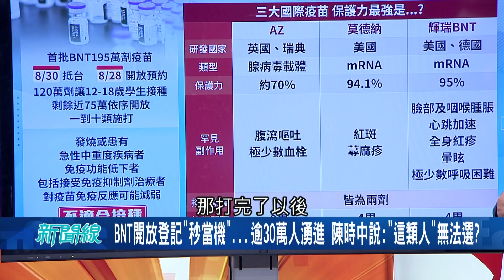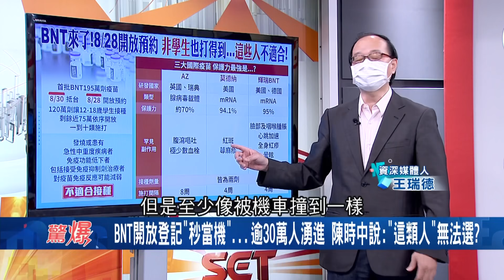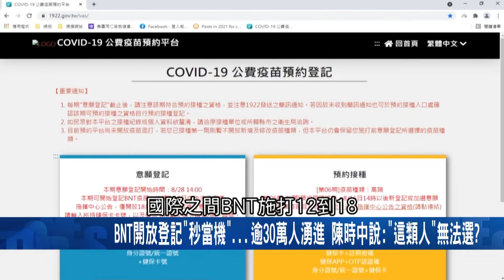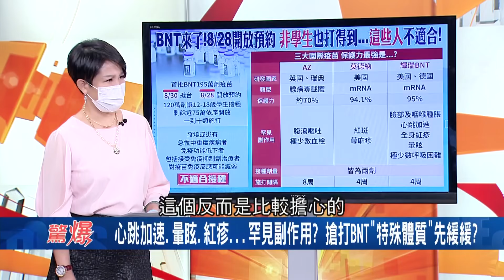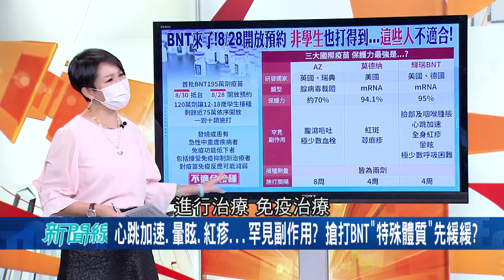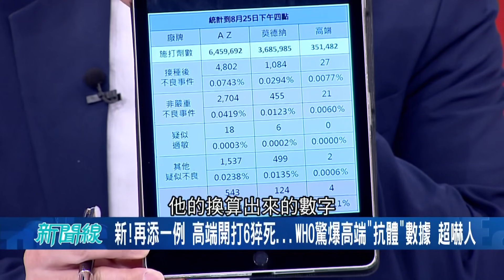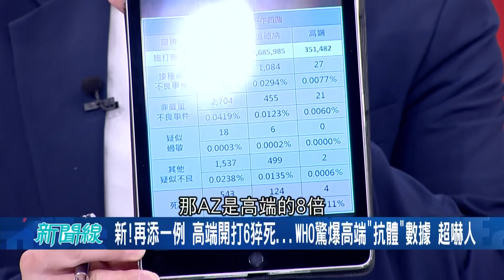BNT疫苗開放登記"火速當機"逾30萬人湧進 "心跳加速.暈眩.紅疹"成罕見副作用!? 高端開打6猝死...WHO爆高端"抗體"數據！｜【驚爆大解謎】｜三立新聞台